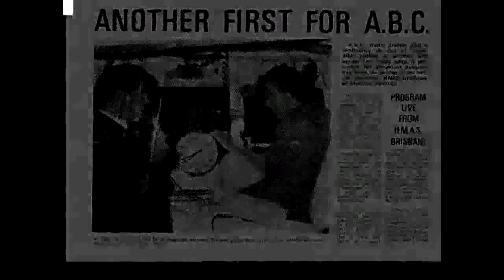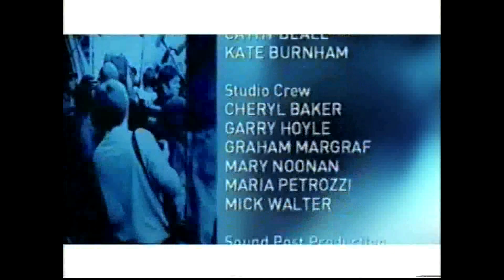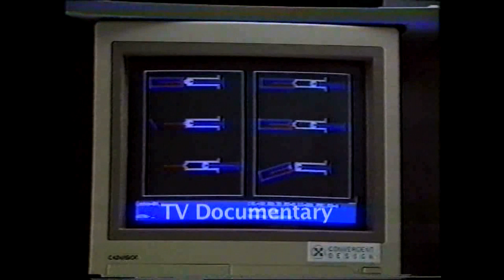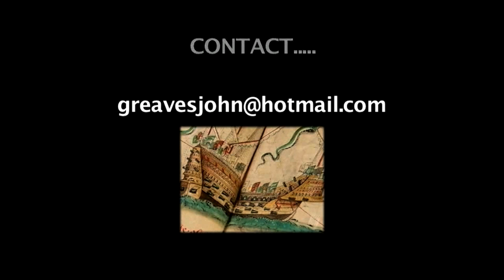John Greaves Showreel 2016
John's extensive career in media covers radio, television and stage. Voice artist, media voice training, producing, presenting, acting and directing around the world. Including work with BBC, British Television, French Radio, Australian ABC and Radio New Zealand to name but a few.
He now resides in Waiheke Island, Auckland.